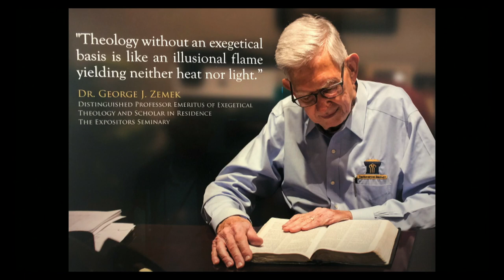Tribute to Dr. Zemek - Smedly Yates - Grace Bible Church - 02/14/23